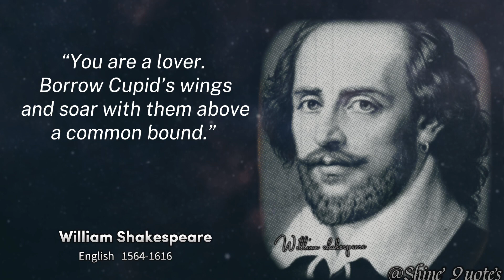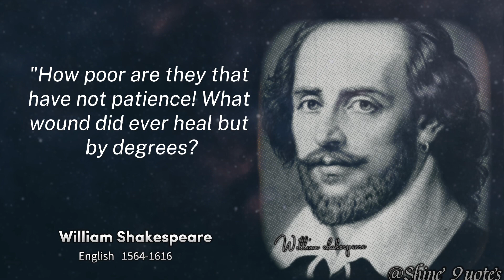Famous William Shakespeare Quotes( BEST)will inspire you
William Shakespeare was a renowned English poet, playwright, and actor born in 1564 in Stratford-upon-Avon. His birthday is most commonly celebrated on 23 April (see When was Shakespeare born), which is also believed to be the date he died in 1616.

Shakespeare was a prolific writer during the Elizabethan and Jacobean ages of British theatre (sometimes called the English Renaissance or the Early Modern Period). Shakespeare’s plays are perhaps his most enduring legacy, but they are not all he wrote. Shakespeare’s poems also remain popular to this day.